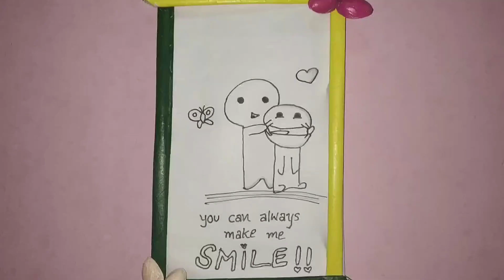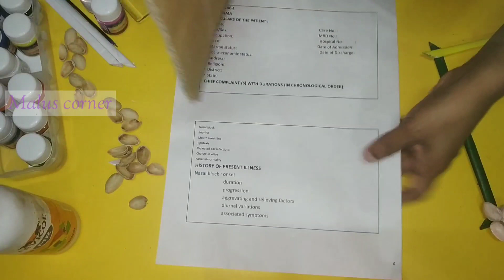Best Out Of Waste Idea | Paper Craft |Wall Decor Idea|Easy Craft DIY Home De.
Published on 21st August 2🙂2🙂

 ❣️എല്ലാവരും സേഫ് ആണെന്ന് വിശ്വസിക്കുന്നു...

കുഞ്ഞു മക്കൾ ഉള്ള എല്ലാ അമ്മമാരും കുട്ടികളുടെ കുഞ്ഞു കുഞ്ഞു കഴിവുകളെ പ്രോത്സാഹിപ്പിക്കുക...അതിനു വേണ്ടിയാണ് ഇന്ന് ഇങ്ങനൊരു പേപ്പർ ക്രാഫ്റ്റ് ഉണ്ടാക്കിയത്. എല്ലാവരും മക്കളെ കൊണ്ട് ഇതൊന്ന് ട്രൈ ചെയ്യിപ്പിക്കുക 👍👨‍👩‍👧👨‍👩‍👧‍👦

 🌷 എല്ലാവരും കണ്ടു സപ്പോർട്ട് ചെയ്യുക..😍😍      ✌️✌️

🐱 Curtain Holder Plastic Bottle Craft

Follow me on :⬇️

Helo.    = [Check out Malus Corner😍😍🙎 page for more viral content!]

➡️ഇന്നത്തെ വീഡിയോ നിങ്ങൾ എല്ലാ കൂട്ടുകാർക്കും ഇഷ്ടമായി എന്ന് വിശ്വസിക്കുന്നു...നിങ്ങടെ കമന്റ് നെഗറ്റീവ് ആയാലും പോസിറ്റീവ് ആയാലും ഈ ചാനലിനെ കുറിച്ചുള്ള നിങ്ങടെ അഭിപ്രായങ്ങളും മാറ്റം വരുത്തേണ്ടവയും കമന്റ് ബോക്സിലൂടെ എന്നെ അറിയിക്കാം📩..